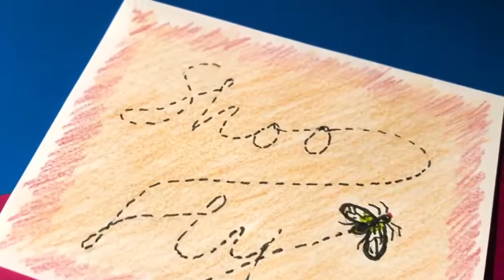Shoo, Fly!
Shoo, fly! WHAT is that fly doing?? Storytime with Ms. Cass.